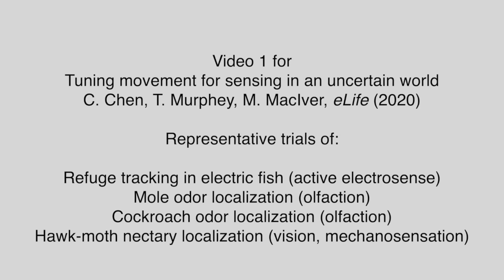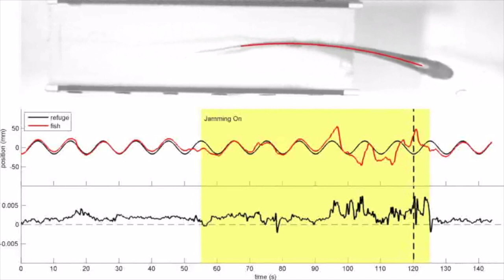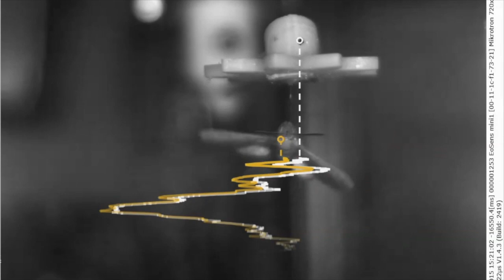Video 1 for Tuning movement for sensing in an uncertain world, eLife (2020)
Video 1 (of 2) for Tuning movement for sensing in an uncertain world by C. Chen, T. Murphey, M. MacIver, eLife (2020)

Shows representative live animal behavioral trials of:
Refuge tracking in electric fish (active electrosense)
Mole odor localization (olfaction)
Cockroach odor localization (olfaction)
Hawk-moth nectary localization (vision, mechanosensation)